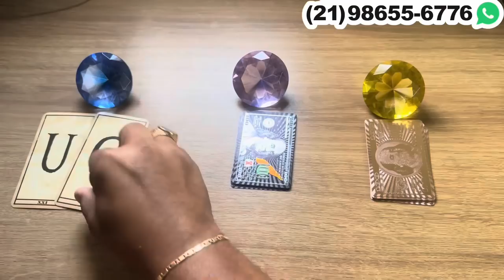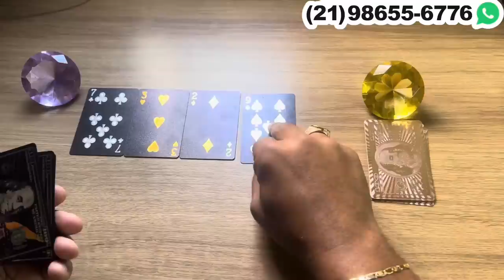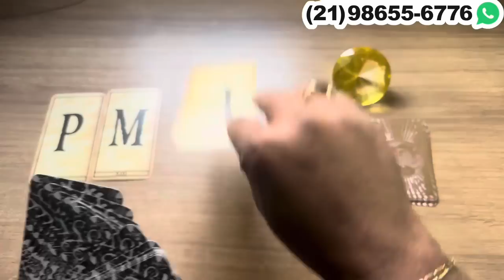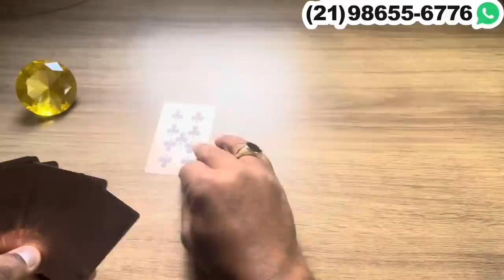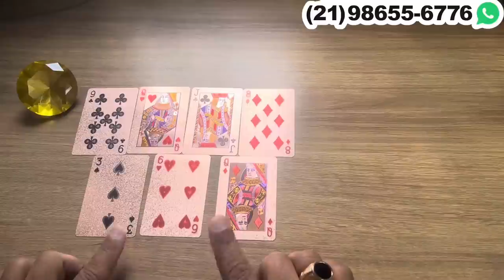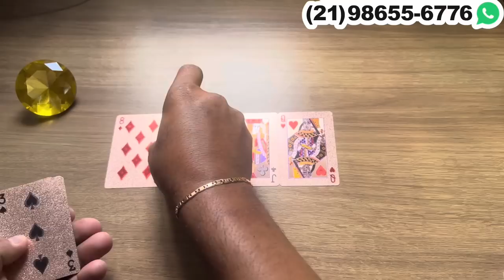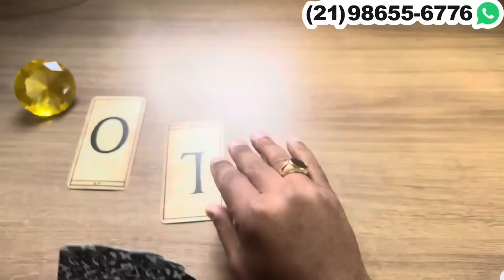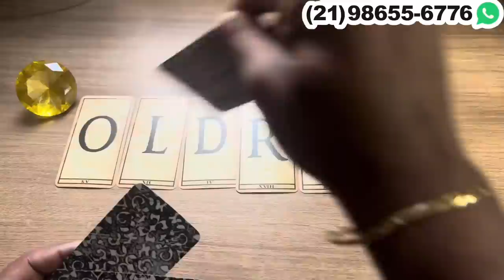VAI FALAR COM VOCÊ?, O QUE ELE(A) PRETENDE?, COMO ELE(A) ESTÁ HOJE? + LETRA INICIAL | Tarot Responde